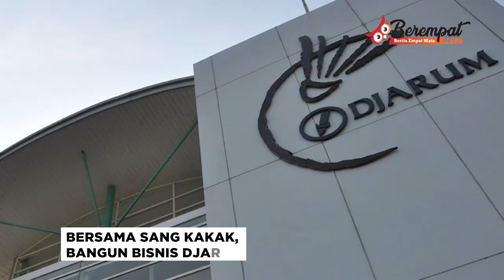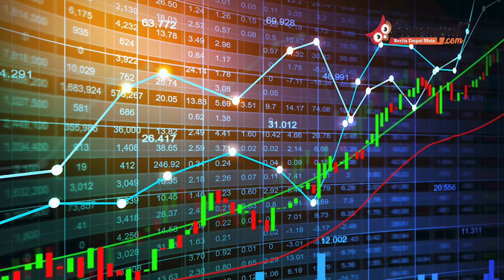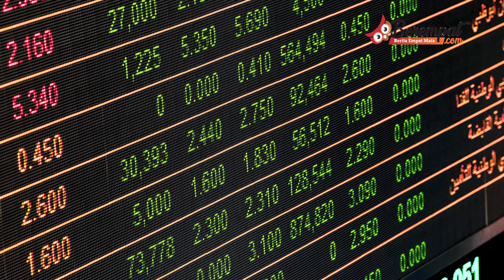Kisah Inspiratif Robert Budi Hartono - Media Bisnis dan Start up Terkini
Nama Robert Budi Hartono sudah banyak dikenal publik karena pengusaha terkaya di Indonesia ini kerap berpenampilan sederhana. Robert Budi Hartono memiliki nama asli Oei Hwie Tjhong anak Oei Wie Gwan pendiri pabrik Djarum. Dia lahir pada tahun 1941 dan memiliki seorang kakak bernama Bambang Hartono atau Oei Hwie Siang.

Berempat adalah Media bisnis, ekonomi, dan startup di Indonesia.